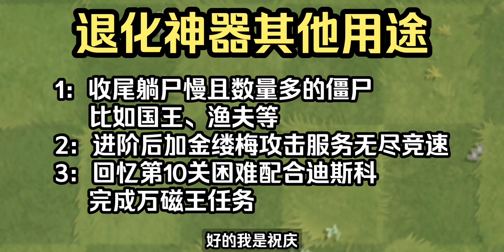pvz2：退化神器在追击中的妙用和实战解析